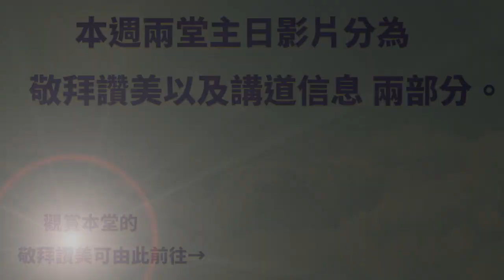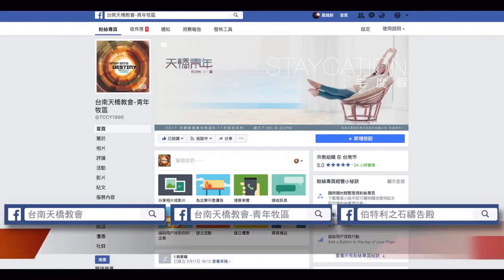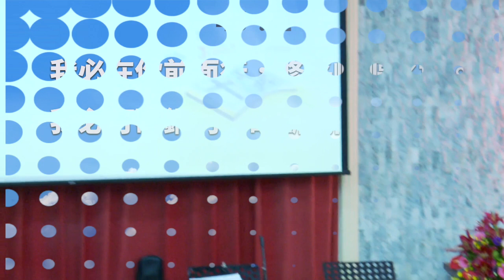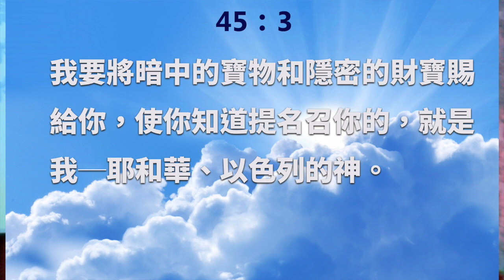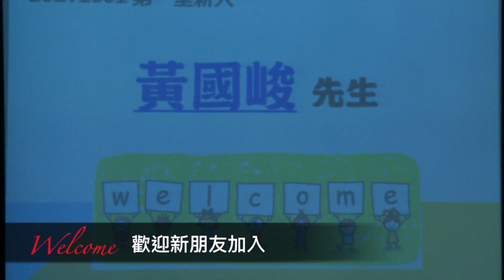2017-10-01【講道信息】天橋教會│第一堂│華語《突破性的恩膏》林憲平牧師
本週將 敬拜讚美和講道信息 區分為二段影片；片尾設有連結即可前往！